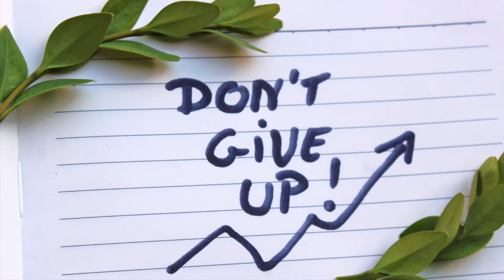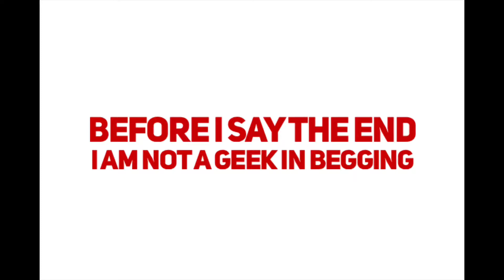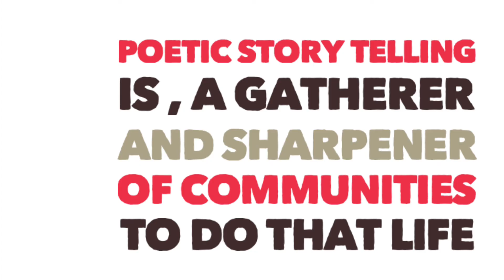Rejected Land -A GertieKadzuwa’s Poem about the need for water during loss or after @Wateraid Event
This poem was written and shared on the 18th of March 2022 at a Scottish wateraid Fundraising Event at Hilton Hote.
Wateraid thought I was one voice highlighting  their work to bring cleaner water and cleaner toilets
LITTLE DID THEY KNOW THEY WERE ALSO PROVIDING  ONE SERVICE, THEY HAVE NEVER THOUGHT OF

They gave me a chance on the 10th  anniversary of Dr Batson Kadzuwa passing to share my story of loss, the need of water during loss and the need of water after Loss.
Their generosity in giving me both water to drink during that night but also a platform to share my story helped a lot navigate that day with ease and in company of strangers by the end of the some had turned to be meaning connections

Certainly water is for life, it is needed when we are being born, it is needed when we pass on. And Water Aid is making this possible thorough generosity of people from all communities

It takes a community to provide clean water
My appreciation to  the leadership of Association ofMalawians in Scotland for  suppressing their voice , to  stretching mine . There was not
no Better way, they would
I would have remembered
Batson the father of my children and the founding chairman of the group
than through this event

My children, thank you , for giving me opportunity to go and share my story, our story.

To family and friends thank for your warm wishes and support